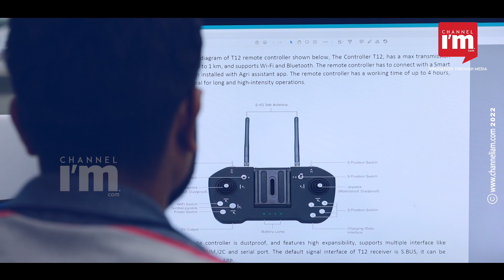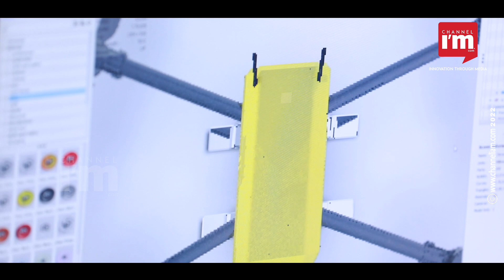Fuselage Innovations with 'Make in India' Drone for Agriculture | ANYBODY CAN STARTUP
Fuselage Innovations, a maker of low-cost, make-in-India drones, is looking to revolutionise the agriculture sector. FuseLage Innovations is a startup that combines agriculture with drone technology. Fuselage uses drones to analyse the characteristics of the leaves of each agricultural crop and develop a suitable cultivation method for it. Devan Chandrasekaran and his sister Devika started the company. It started as a project in association with Kerala Agricultural University. Later in 2020, the company was incorporated.